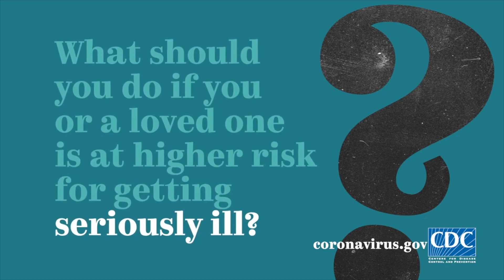COVID :60 PSA